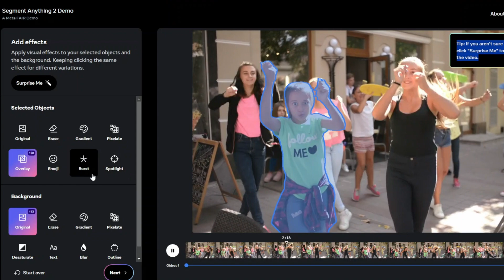SAM 2: Meta's Groundbreaking Video & Image Segmentation Model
Meta has just dropped a bombshell! Introducing SAM 2, the next-gen Segment Anything Model that crushes video and image segmentation. 🤯

This AI powerhouse can:

Segment any object in any image or video
Achieve real-time performance at 44 FPS
Requires 3x fewer interactions for video segmentation
Accelerate video annotation by 8.4x
Plus, it's open-source! Dive into the code, explore the dataset, and build amazing applications.

Key features:

Unified model for images and videos
State-of-the-art performance
Powerful real-world applications